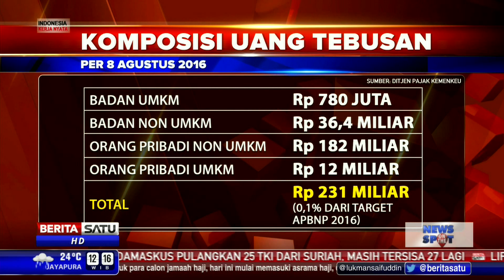Realisasi Tax Amnesty, Harta yang Dilaporkan Mencapai Rp 10,9 Triliun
Harta yang dilaporkan pada program pengampunan pajak yang berjalan sejak 18 Juli hingga 8 Agustus 2016 mencapai Rp 10,9 Triliun.

Facebook.com/BeritaSatuTV
Youtube.com/BeritaSatu